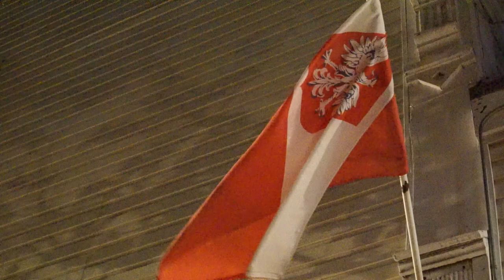01187 Subscribe to YouTube @PolishClubSF org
Film about event/cause = Ukranian Film Night by The Leleka Foundation, supporting Relief for Ukrainian Citizens, Defenders, hosted by/at Polish Club of San Francisco.

ABOUT
    PolishClubSF.org 501c4